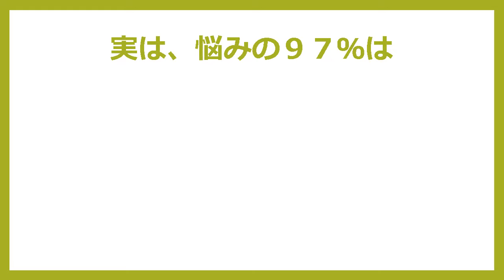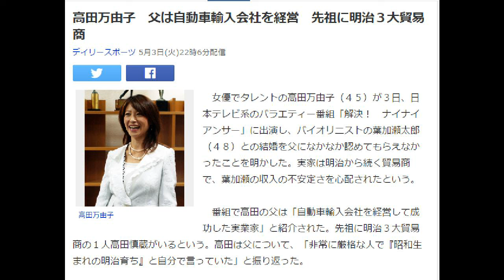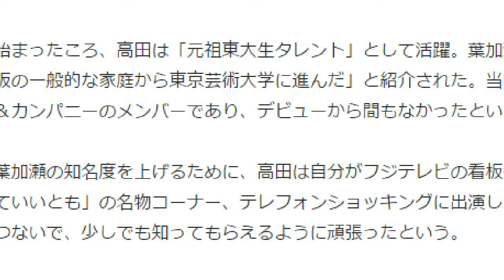高田万由子 父は自動車輸入会社を経営 先祖に明治３大貿易商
ネットビジネスほど合理的で稼ぎやすいビジネスはありません。
 が、正しい手順で導いてくれる人はほとんどいません。

　女優でタレントの高田万由子（４５）が３日、日本テレビ系のバラエティ

ー番組「解決！

ナイナイアンサー」に出演し、バイオリニストの葉加瀬太郎（４８）との結

婚を父になかなか認めてもらえなかったことを明かした。

実家は明治から続く貿易商で、葉加瀬の収入の不安定さを心配された

という。

　番組で高田の父は「自動車輸入会社を経営して成功した実業家」と

紹介された。

先祖に明治３大貿易商の１人高田慎蔵がいるという。

高田は父について、「非常に厳格な人で『昭和生まれの明治育ち』と自

分で言っていた」と振り返った。

　交際が始まったころ、高田は「元祖東大生タレント」として活躍。葉加

瀬は番組では「大阪の一般的な家庭から東京芸術大学に進んだ」と紹

介された。

当時はクライズラー＆カンパニーのメンバーであり、デビューから間もな

かったという。

　そんな葉加瀬の知名度を上げるために、高田は自分がフジテレビの

看板番組だった「笑っていいとも」の名物コーナー、テレフォンショッキン

グに出演した際には葉加瀬につないで、少しでも知ってもらえるように

頑張ったという。